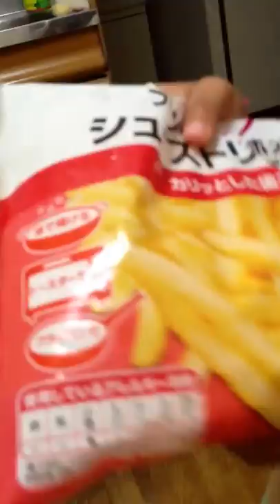Ana Flávia comprinhas do supermercado do Japão!!!